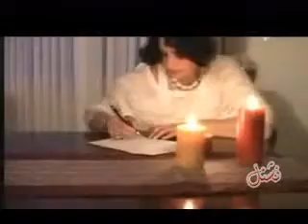Janan Musafar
Musafar Janan da para